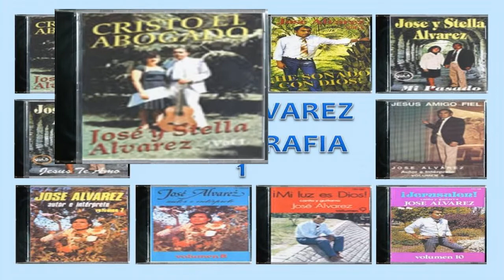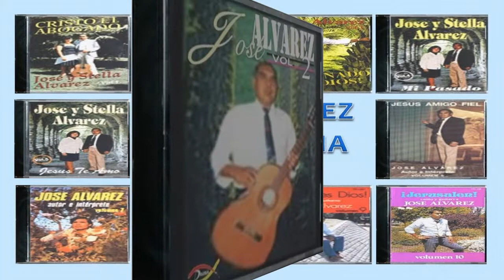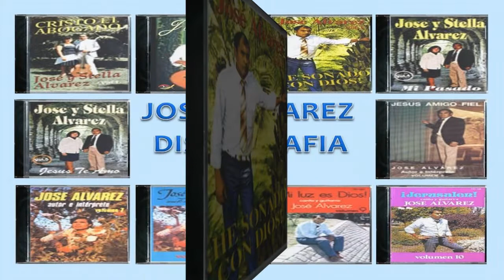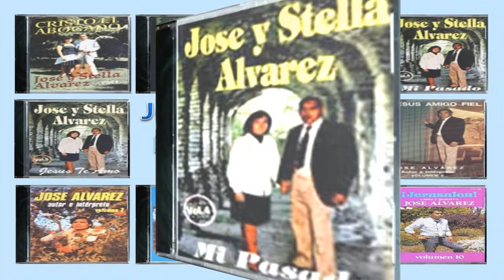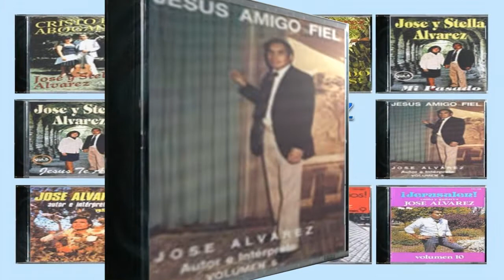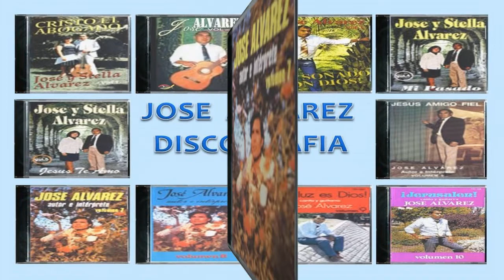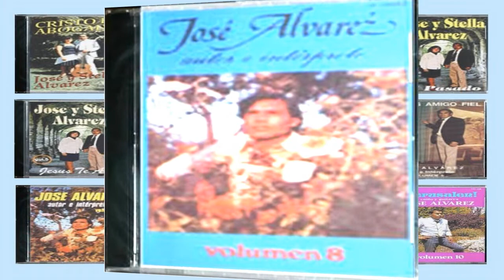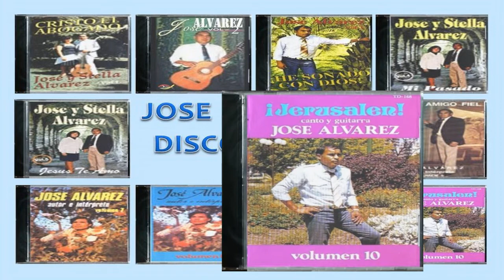JOSE ALVAREZ Discografia 1